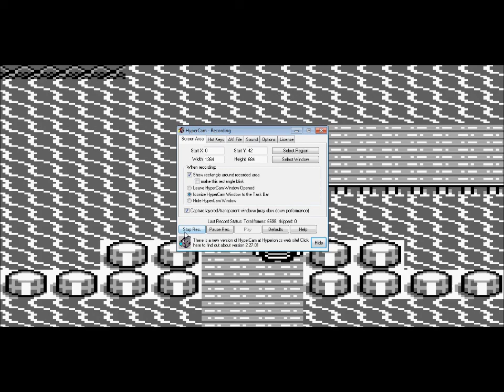Pokemon Blue Walkthrough Part 11: Talking to Bill!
Welcome to Part 11 of My Pokemon Blue Walkthrough!